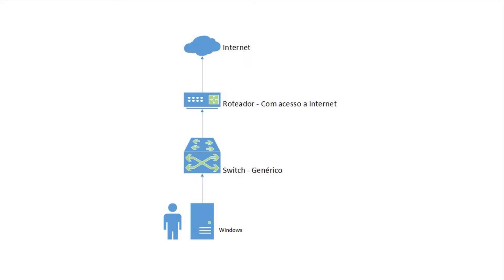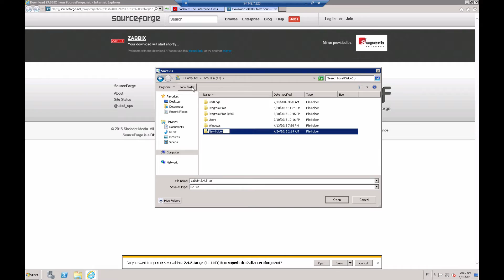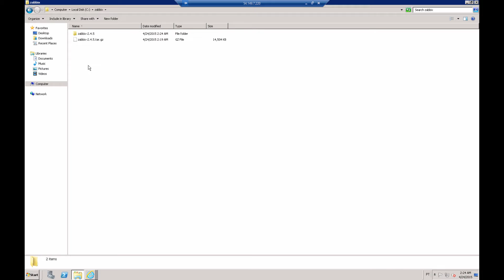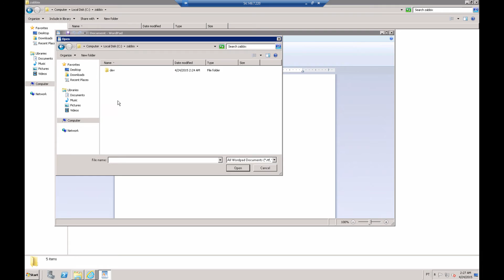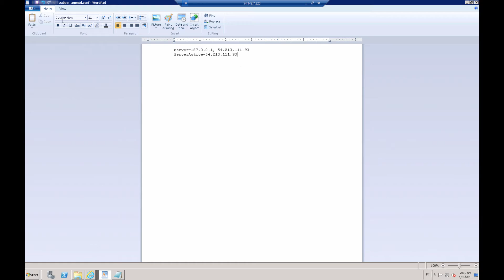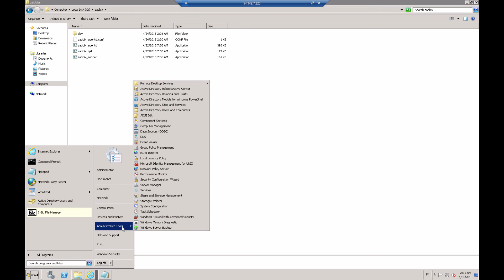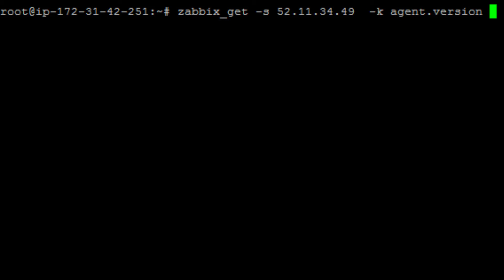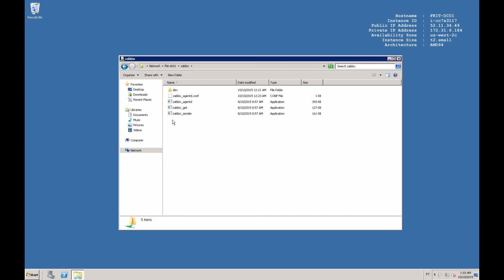Zabbix - Agent installation on Windows via GPO (Part 01)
During this video will be presented the zabbix agent installation process on computers in a domain via GPO.

For this technique to work you must install the Zabbix agent first on a domain controller.

This domain controller will then replicate its configuration for all other computers inside the domain through GPO.